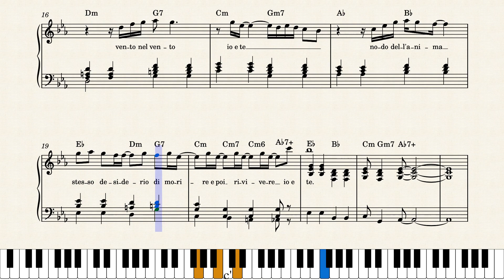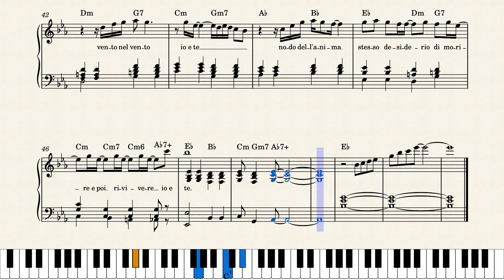Vento nel vento – Mina